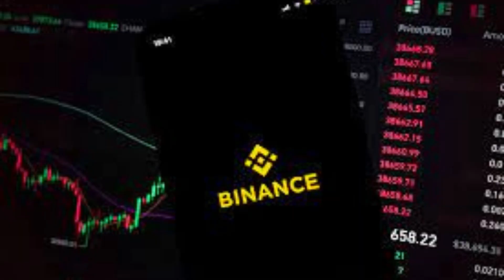How To Earn Money Work From Home